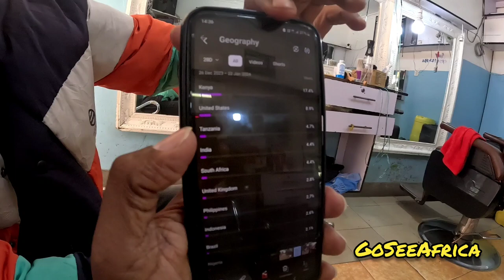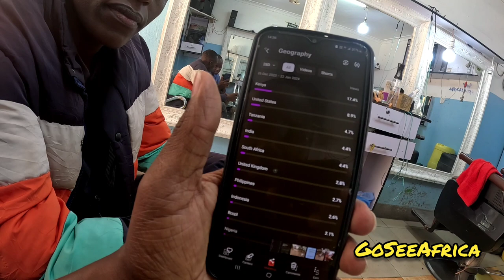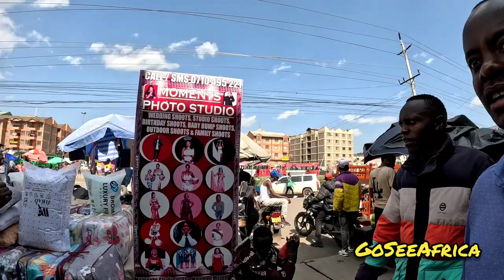INSIDE THE BIGGEST CONCRETE SLUM IN AFRICA 🇰🇪 || PIPELINE ESTATE NAIROBI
This is unbelievable. I walked in the backstreets of nairobi kenya to find out who watches my YouTube channel, unfortunately even my close friends have never heard about my brand. I feel disappointed.